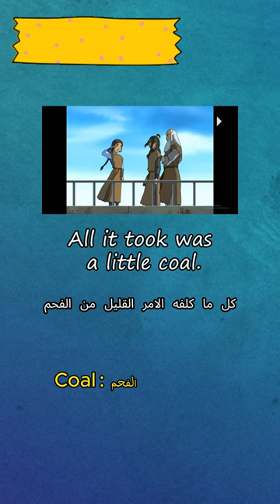5# مارس استماع اللغة الانجليزية بسهولة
تعلم الانجليزية
تعلم الإنجليزية
تعلم الانجليزيه
كورس تعلم الانجليزية من الصفر
تعلم الانجليزية من الصفر
تعلم الانجليزية للاطفال
تعلم الانجليزية بالتكرار اهم 6000 كلمة انجليزية جزء 1
تعلم الانجليزية مع ايهاب رمزي
تعلم الانجليزية مع ايمان هلال
تعلم الإنجليزية - كورس النطق من الصفر حتي الإحتراف - الدرس الأول
تعلم الانجليزية بطريقة التلقين السمعي من فيلم ملكة الثلج #1
تعلم الانجليزية بالتكرار اهم 6000 كلمة انجليزية جزء 5
تعلم الانجليزية بطريقة التلقين السمعي من فيلم ملكة الثلج #10
تعلم الانجليزية عبر الانترنت
تعلم الانجليزية ايهاب رمزي
تعلم الانجليزيه بالافلام
تعلم الانجليزية عن طريق تلقين سماعي من الافلام الامريكية | learn english through movies #3
تعلم الانجليزية بطريقة التلقين السمعي (5) learning english
كورسات تعلم الانجليزية
تعلم الانجليزية بطريقة التلقين السمعي (7) learning english
تعلم الإنجليزية الأمريكية من مقاطع الأفلام